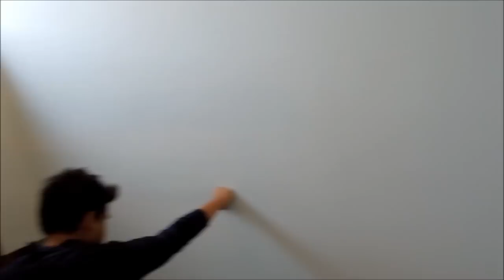Loreta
Styling: Loreta Damm
Photography & Hair: Ceci Mena
Make up: Ivette Escalante
Direction: Julio Gómez
Models: Adan, Mariana, Paulina